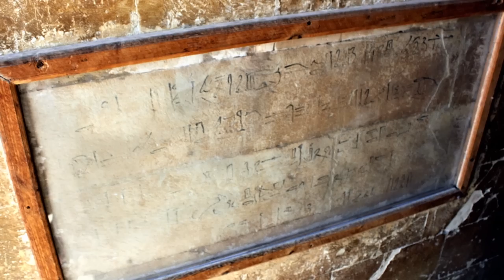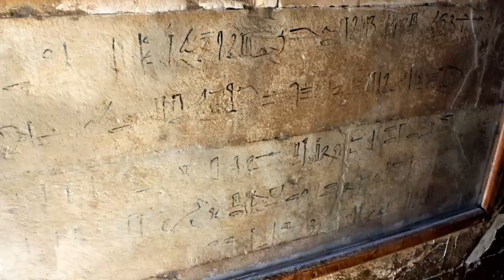Czy starożytni Egipcjanie jeździli na wakacje?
Sezon wakacyjny w pełni, czas więc zanurzyć się w świat starożytnego Egiptu (i trochę Mezopotamii) by przekonać się czy wówczas ludzie również udawali się na zasłużony wypoczynek.

Rozdziały:
00:00 Spotkanie z turystą
01:39 Środki transportu
04:30 nubijski turnus?
06:16 imprezy masowe
09:27 graficiarze
12:13 hotelarstwo

► Muzyka
Robert Euvino:
Two mandolins
Crusader Solo

►Wykorzystane gry
Stronghold

►Główne źródła:
Herodot (1959) Dzieje, tłum. S. Hammer
Rabotic, B., (2014) Special Purpose travel in ancient times: "Tourism before tourism"?
Stark, D. J., (2009) Religious Tourism in Roman Greece (w:) Theses and Dissertations (Comprehensive)
Casson, L., (1994) Travel in ancient world
Oppenheim, L., (1967) Letters from Mesopotamia